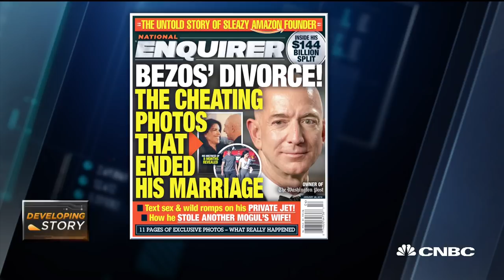Fmr. National Enquirer senior editor: I believe the Bezos story was brought to the president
Jerry George, former LA bureau chief and former senior editor for The National Enquirer, joins CNBC's "Squawk on the Street" to discuss accusations that the magazine attempted to blackmail Amazon CEO Jeff Bezos with nude photos.